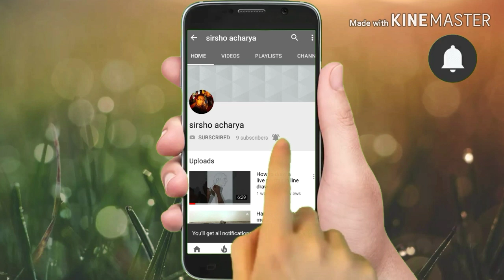Fast painting of lord ganesh in 4 minute..no fast forward.